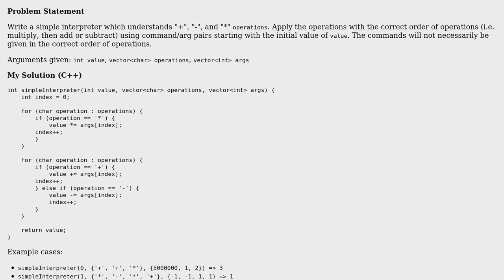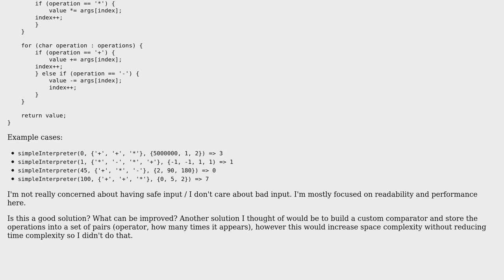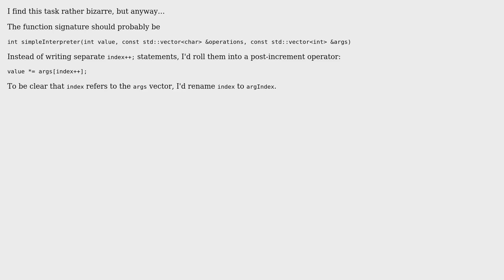Code Review: Performs calculation with operators given in an unknown order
With thanks & praise to God, and with thanks to the many people who have made this project possible! You are responsible for your own actions.